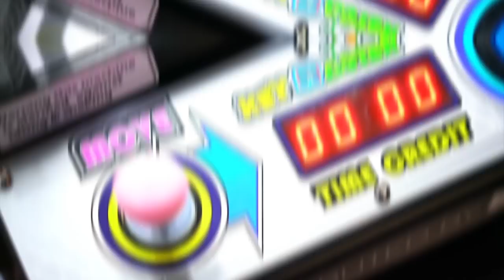Crep Protect & Presentedby london: Sneaker consignment store and ultimate cleaning store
The worlds 1st sneaker consignment store with 0% interest available on purchases.
Presented By are proud to bring you the ultimate London sneaker store offering limited edition, rare and exclusive collectables ranging from £100 - £100,000.
In collaboration with Crep protect, the world’s leading sneaker care brand, we offer a range of in-store professional sneaker cleaning and restoration services.